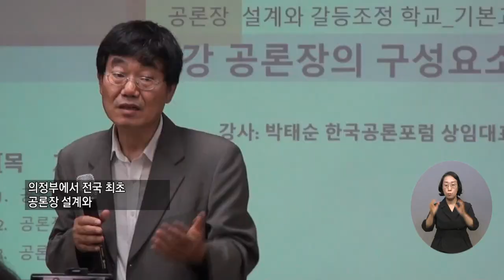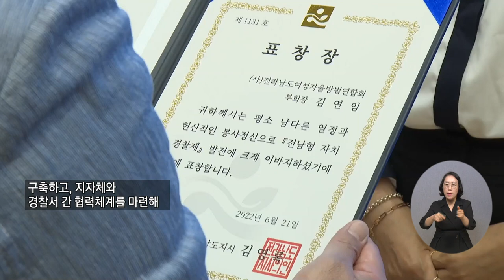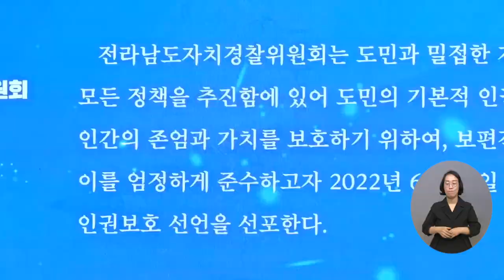20220630 복지TV 지역네트워크(만만한뉴스) 전체영상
20220630 복지TV 지역네트워크(만만한뉴스) 전체영상

1_지역주요) ‘공론’을 통한 시민의 해법으로 사회갈등 해결_정운선 기자

2_지역주요) ‘출범 1주년' 도민 인권보호 선언한 전남자치경찰위원회_문경화 기자